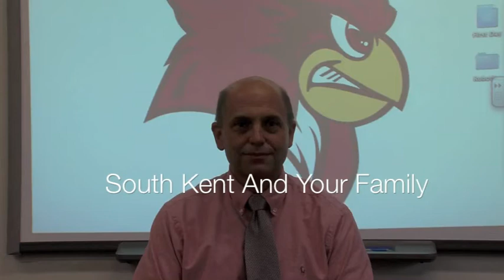Interview with Mr. Zoeller